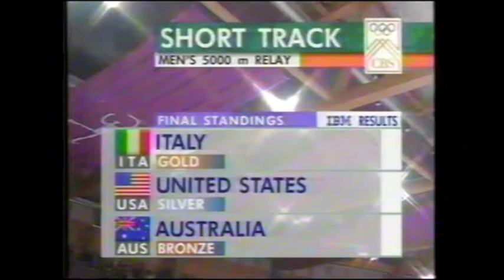John K Coyle in the 1994 Winter Olympics - short